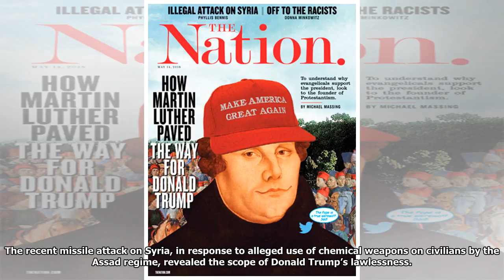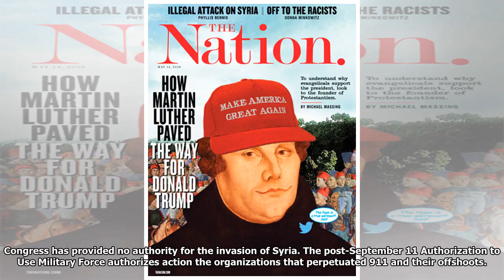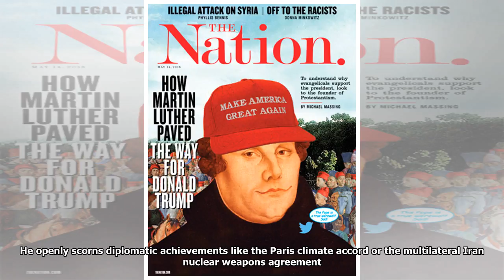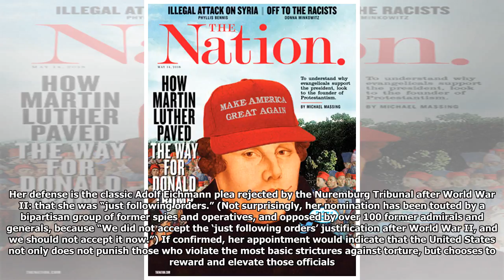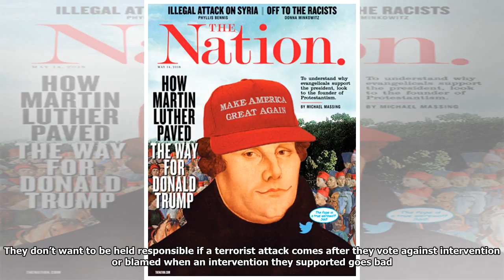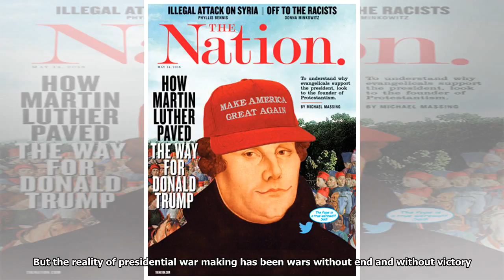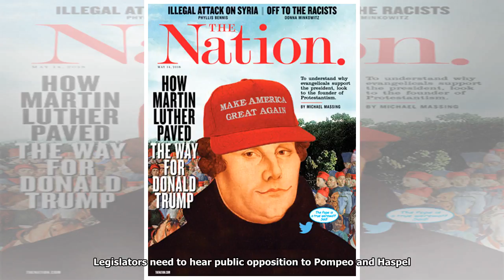Trump is eliminating the rules and assembling a war cabinet. What could go wrong?[DIE NEWS]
National Security Adviser John Bolton at a cabinet meeting at the White House, April 9, 2018. (Reute...